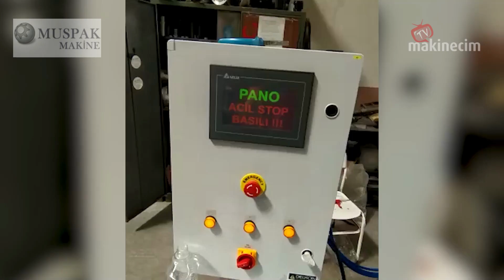Terazili Dolum Makinesi | Muspak Makine | makinecim.com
Merhaba bu videomuzda sizlere makinecim.com web sitemizde yer alan Ambalaj Paketleme Makinaları kategorisinden Dolum Makineleri ni gösterdik.

Ambalaj Paketleme Makinaları kategorisinden daha fazla ilanı görüntülemek için tıklayınız.